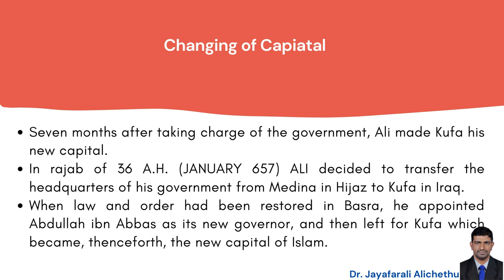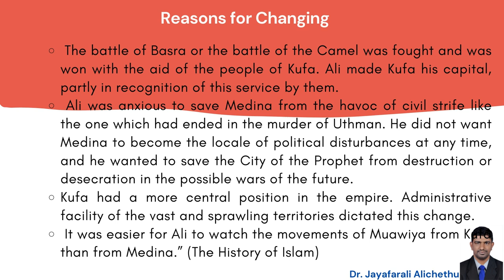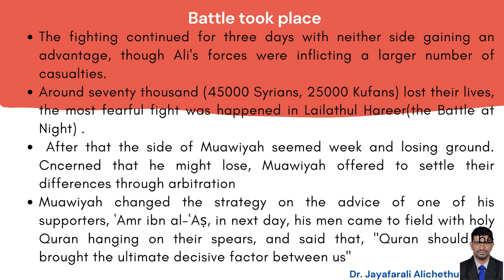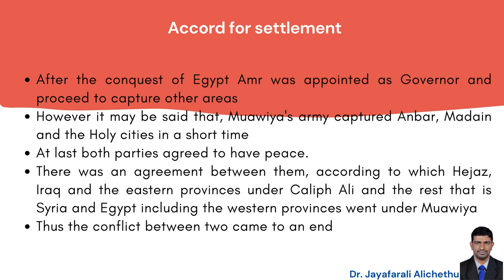Dr jR Alichethus Lecture PPT on Caliph Ali Part 2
Part-2
Battle of Siffin, Civil wars between Hazrath  Ali and Muawiyah
Martyrdom of Fourth Caliph Hazrath  Ali and